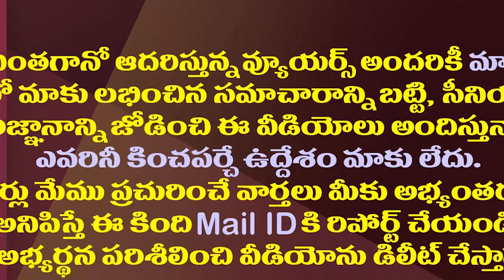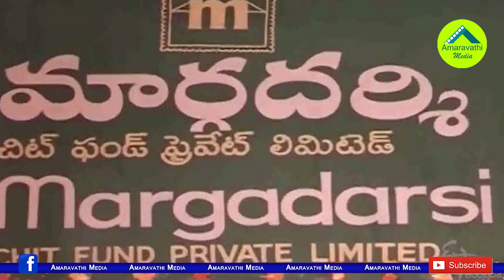కొత్త చిక్కుల్లో మార్గదర్శి ఎండీ శైలజ| CID & DRI Are Ready To Take Action Against Margadarsi Sailaja